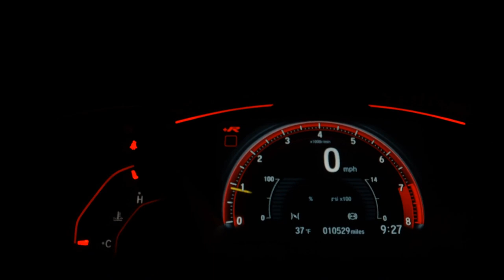FORD FIESTA - 2014 - São Paulo/SP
**VENHA FAZER UM EXCELENTE NEGÓCIO NA BELLONI MOTORS**
**HÁ 20 ANOS NO MERCADO COM EXCELÊNCIA DE ATENDIMENTO**

Aqui seu semi novo na troca é valorizado
Preço justo com qualidade a toda prova

Entrada no cartão de crédito em até 18 vezes com a menor taxa de juros do mercado.
Trabalhamos com as melhores financeiras e com as melhores taxas de mercado.
Aprovamos seu cadastro por whats app.

Troca com troco, aceitamos seu carro mesmo com dívida de financiamento, multas e débitos. Consulte condições junto a nossos vendedores.

Score baixo? Não comprova renda? Fale conosco, iremos ajudar você a realizar seus sonho. | Publicado por Loja Conectada | Publicado por Loja Conectada

Veículo: FORD / FIESTA 1.6 ROCAM SE PLUS HATCH 8V
Ano: 2014/2014
Combustível: FLEX
Portas: 4 PORTAS
Câmbio: Manual
Cor: AZUL
KM: 99.000

✅ Air Bag
✅ Alarme
✅ Ar Condicionado
✅ Ar Quente
✅ CD Player
✅ Computador de Bordo
✅ Desembaçador Traseiro
✅ Direção Hidráulica
✅ Encosto de Cabeça Traseiro
✅ Freio ABS
✅ GPS
✅ Rádio
✅ Rádio e MP3
✅ Retrovisores Elétricos
✅ Travas Elétricas
✅ Vidros Elétricos
✅ Volante com Regulagem de Altura
✅ Limpador Traseiro
✅ Trio Elétrico
✅ Farol de Neblina
✅ Entrada USB
✅ Aerofólio
✅ Distribuição Eletrônica de Frenagem
✅ Cartão SD
✅ Bluetooth
✅ Direção Elétrica
✅ Ar Digital
✅ Console Central
✅ Rádio USB
✅ Som Original